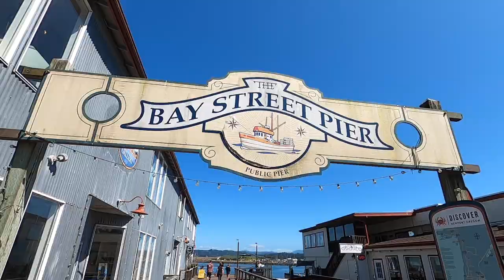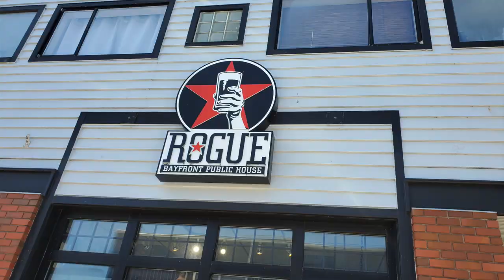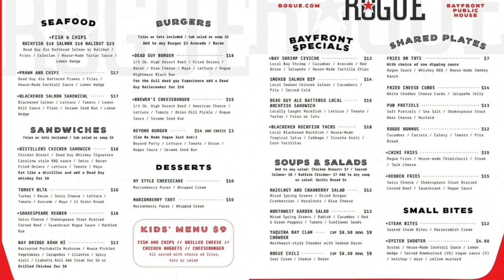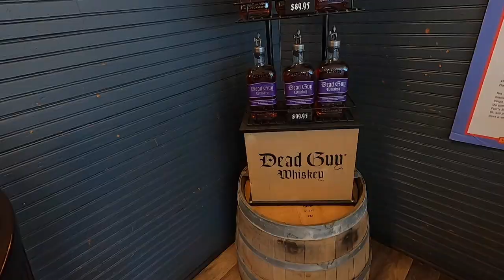We Tried the Dead Guy Burger at Rogue Bayfront Public House on the Oregon Coast | Newport, OR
Local brewpub with the most unique hamburger.

  We are on a permanent road trip with the goal of eating food all over the country and bringing reviews to you. Come along with us as we sample new cuisine and patron many local and regional corporate restaurants along the way.
  We are always moving to new locations around the country, please give us suggestions of places to eat. We would love to hear from you.

Ocean Bleu at Gino's on the Newport BayfrontOcean Bleu at Gino's